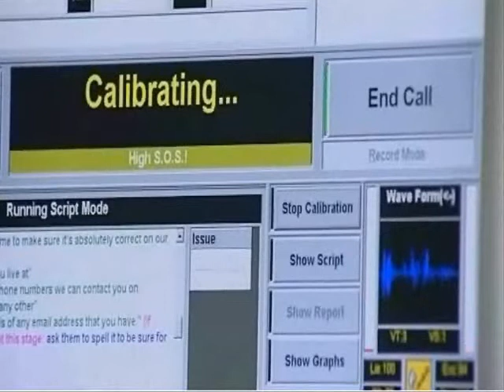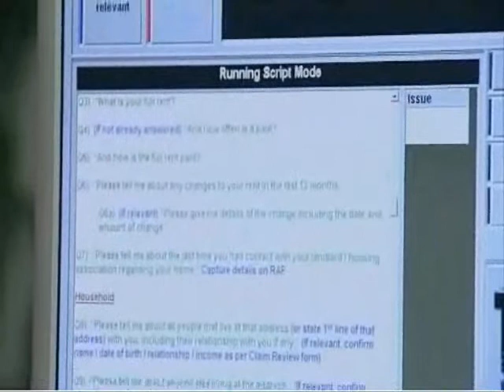BBC DWP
Truth and Deception Bureau - BBC program